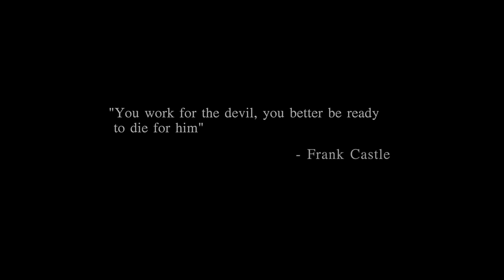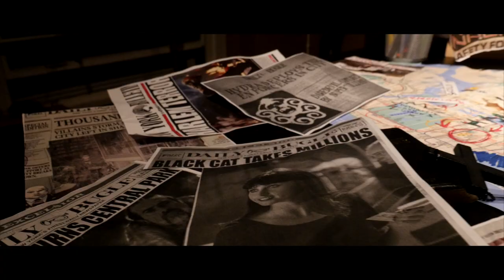OLDMAN CASTLE FULL TRAILER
A FILM BY @wilbeats and @Danny.g.savage

1998 was the last time that Frank Castle the man known as the punisher had been seen in over 20 years. Now in a world without heroes a young woman with an unsettling connection to his past. arrives at his doorstep ...